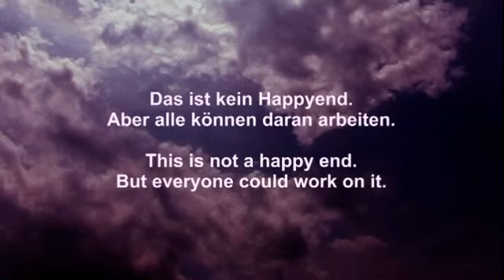NEVER THE SAME - Lass mir meine Ruh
Das ist unser Beitrag zum Wettbewerb "361 Grad Respekt".
Mit dem Lied (Text weiter unten) wollen wir niemanden provozieren. Ganz im Gegenteil: Wir treten damit für Toleranz und gegenseitigen Respekt ein. Viel Spaß!
Lyrics (German and English translation):
Mir ist egal, ob du Russe bist, egal, ob du Döner isst,
egal, ob du auf Hip Hop stehst und mit wem du in die Disco gehst
Mir ist egal, wie dein Vater heißt, egal, was dir im Kopf rumkreist,
egal, was du für Kleidung trägst und was du auch für Pläne hegst.
Doch lass mir meine Ruh und schau zu, dass du deinen Frieden findest.
Nein, ich mach da nicht mit, dass du mir ständig so 'nen Mist verkündest.
Mir ist egal, ob du Deutsche bist, egal, was du für Jungen küsst,
mir ist egal, ob du im Porsche fährst, und egal, ob du drin Techno hörst.
Zeig mir ein bisschen Toleranz und nicht nur deine Arroganz
Hör auf mit deinem coolen Ton, mir wird davon kotzübel schon.
Drum lass mir meine Ruh ...
Und ich sag dir Mann, schau dich doch um. Ist die Welt nicht schlimm genug?
Komm Mann, sei nicht dumm, das ist alles Lug und Trug!
Drum reich mir deine Hand, dann wird's gehn,
dass wir unsern Frieden finden,
denn ich glaub fest daran, dass wir dann nicht nur diesen Mist verkünden.
Sonst lass mir meine Ruh und schau zu ...

The song wants to tell this:
I don't care what nation you are, what music you like, how you are dressed,
what's your father's name, what you are thinking ...
I don't care what kind of car you are driving and whom you are kissing...
Show me some tolerance and not your arrogance.
Leave me alone with that and find yourself peace.
No, I don't join you in telling all those stupid things.
Ey man, look at the world! Isn't it worse enough?
Come on man, don't be stupid. Don't listen to lies and deception.
So give me your hand. Then it will work that we will find our peace.
I firmly believe that we don't tell all this trash anymore.